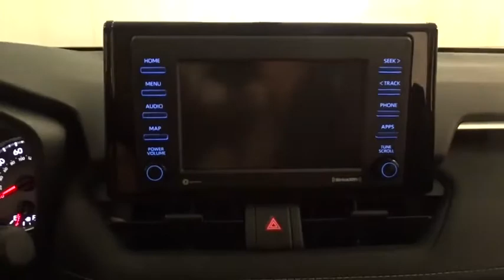2020 Toyota RAV4 Des Plaines, Elmhurst, Schaumburg, Chicago, Naperville, IL T55204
Magnetic Gray Metallic New 2020 Toyota RAV4 available in Des Plaines, Illinois at Bredemann Toyota. Servicing the Elmhurst, Schaumburg, Chicago, Naperville, IL area.

Bredemann Toyota
1301 W Dempster St

ALL WEATHER LINER PACKAGE  -inc: All Weather Floor Liners  Cargo Liner,All Wheel Drive,Power Steering,ABS,4-Wheel Disc Brakes,Brake Assist,Wheel Covers,Steel Wheels,Tires - Front All-Season,Tires - Rear All-Season,Temporary Spare Tire,Power Mirror(s),Rear Defrost,Privacy Glass,Intermittent Wipers,Rear Spoiler,Power Door Locks,Daytime Running Lights,AM/FM Stereo,Satellite Radio,MP3 Player,Bluetooth Connection,Auxiliary Audio Input,HD Radio,WiFi Hotspot,Smart Device Integration,Requires Subscription,Steering Wheel Audio Controls,Bucket Seats,Pass-Through Rear Seat,Rear Bench Seat,Adjustable Steering Wheel,Trip Computer,Power Windows,Keyless Entry,Power Door Locks,Cruise Control,Adaptive Cruise Control,A/C,Cloth Seats,Driver Vanity Mirror,Passenger Vanity Mirror,Power Windows,Power Door Locks,Trip Computer,Engine Immobilizer,Traction Control,Stability Control,Traction Control,Front Side Air Bag,Telematics,Requires Subscription,Lane Departure Warning,Lane Keeping Assist,Lane Departure Warning,Tire Pressure Monitor,Driver Air Bag,Passenger Air Bag,Front Head Air Bag,Rear Head Air Bag,Passenger Air Bag Sensor,Knee Air Bag,Child Safety Locks,Back-Up Camera